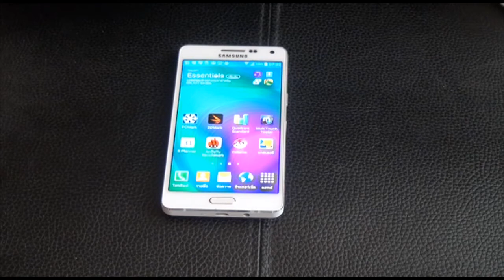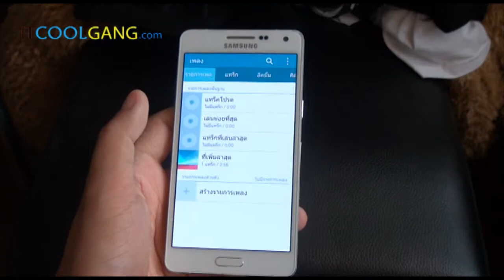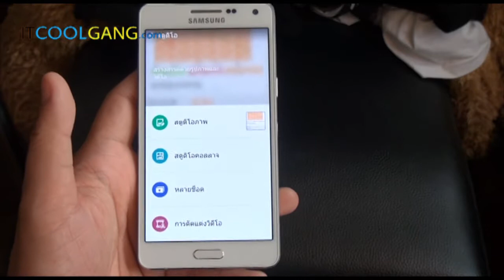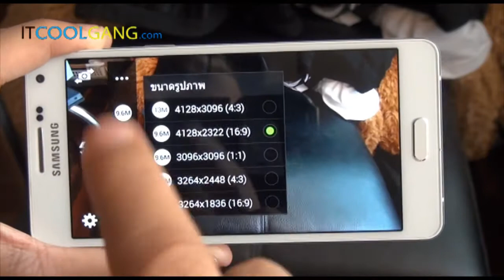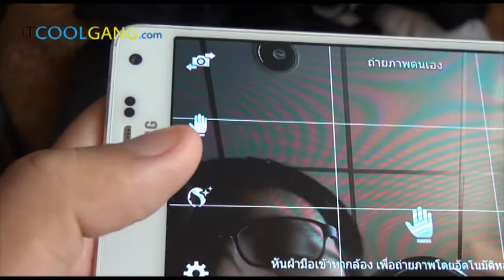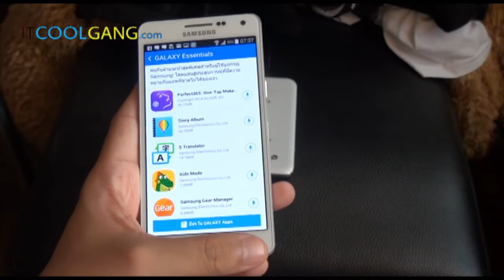IT Review Clip : Samsung Galaxy A5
อย่าลืมอ่านบทความรีวิวได้ที่ และ